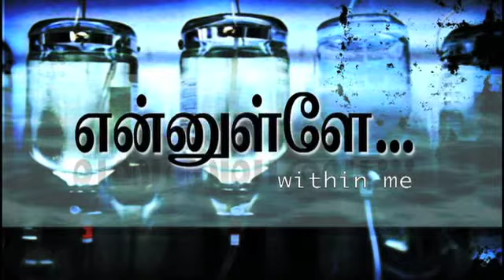Ennullae - TheMedia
Ennullae is a docu-drama that deals with questions concerning the psychology of man. It explores both positive and negative human emotions from both medical and psychological perspective.